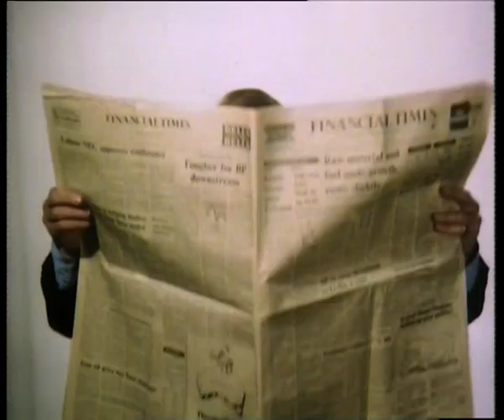THE OTHER 'ARF SERIES 2 (PG) out on DVD on 23.01.12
Lorraine Chase and John Standing star in the hit ITV sitcom THE OTHER 'ARF SERIES 2 (PG)- out on 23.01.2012